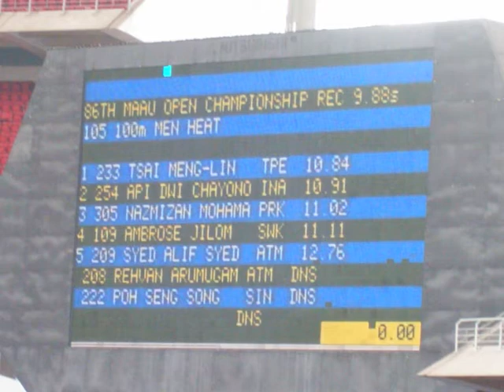Men's 100m QR Heat 2 - 86th MAAU National Open, Kuala Lumpur 2009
86th MAAU National Open, Kuala Lumpur 10-11 Oct. 2009 - Men's 100m Qualifying Round Heat 2